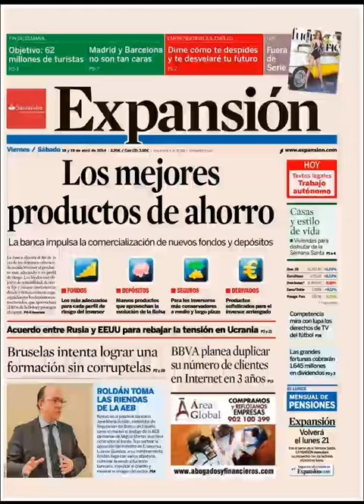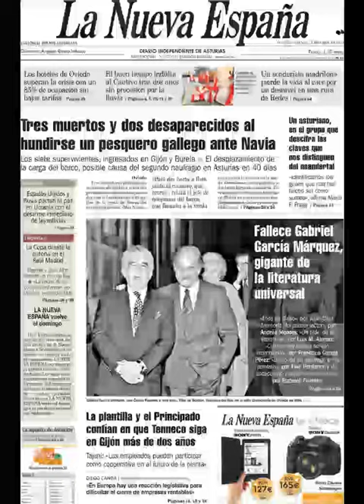Noticias 18 Abril de 2014 Principales Portadas Noticias Diarios Periódicos en España Spain News